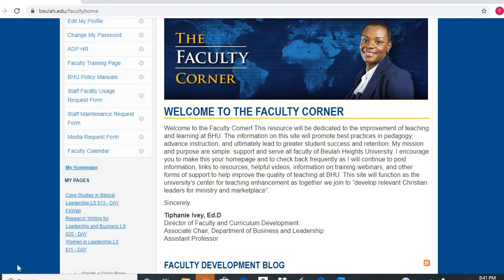Faculty Corner Introduction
By Dr. Tiphanie Ivey